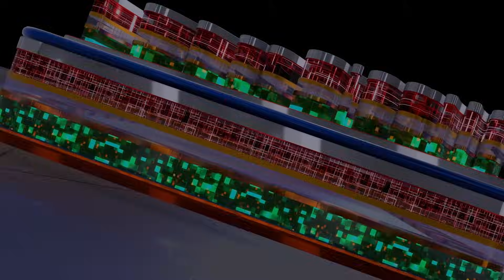జగన్ తో బాలినేని , విజయసాయిరెడ్డి కీలక భేటీ: Balineni Srinivasa Reddy Key Meeting With YS Jagan -TV9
Credits